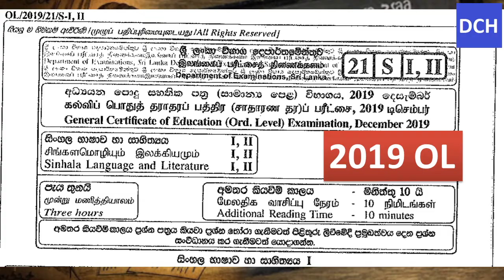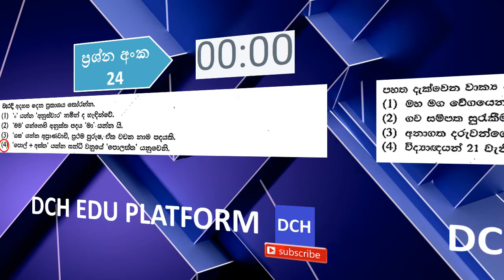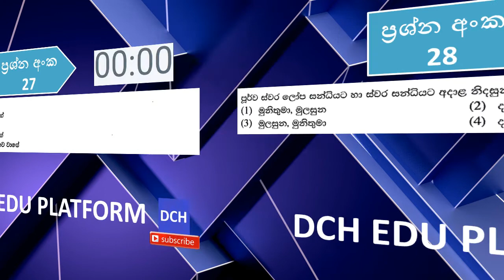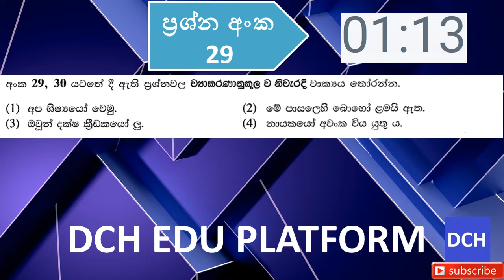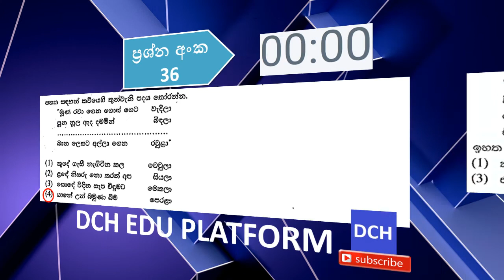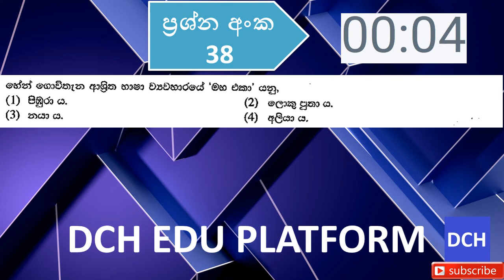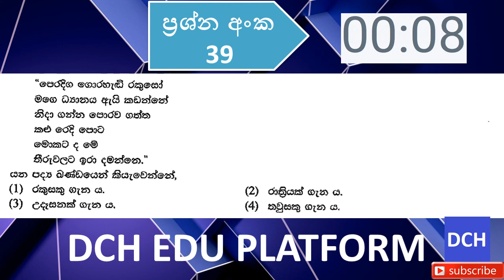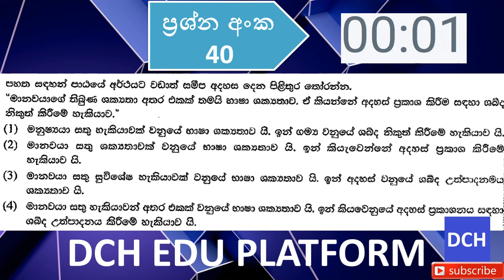2019 OL Sinhala Paper & answers (සිංහල භාෂාව)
2019 OL
අ පො ස සා පෙල සිංහල භාෂාව ප්‍රශ්න පත්‍රය සහ පිළිතුරු
බහුවරණ ප්‍රශ්න 21- 40